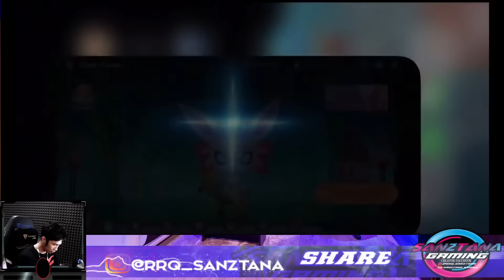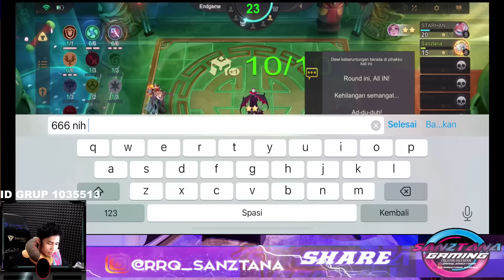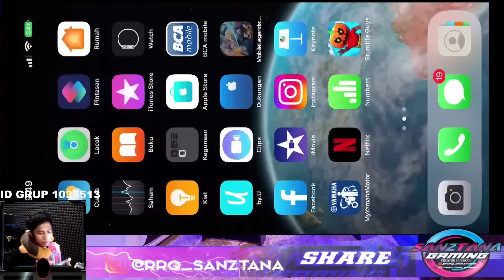Sanztana Gaming | Mobile Legends: Bang Bang | Dubi 1 | #1014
Mage merajalela